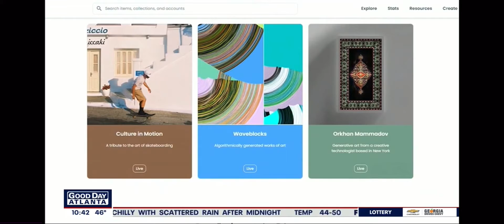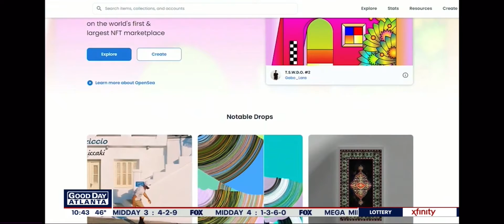Mo Quick Explains NFTs and the Metaverse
It’s time to open your mind…. Did you catch me talking about SmokingApeGunClub on Fox5 this morning?! Yal better stop playing and 🗣 INVEST in NFT
!!! Stake your claim in the MetaVerse !! My 1 ape doubles as a membership and stock into The Smoking Apes Gun Club…
Download the Discord app!!

PUBLIC SALE - FEBRUARY 22, 2022! Follow @smokingapegunclub